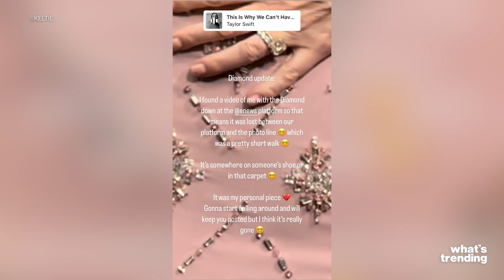Reporter Loses 4-Carat DIAMOND at Golden Globes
A reporter for E! News named Keltie Knight's glamorous evening quickly turned into a nightmare.